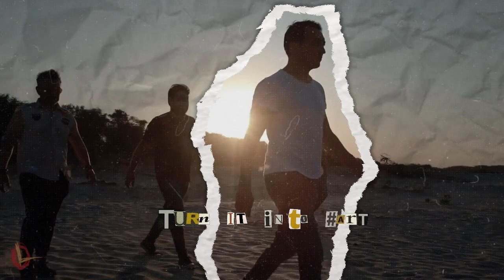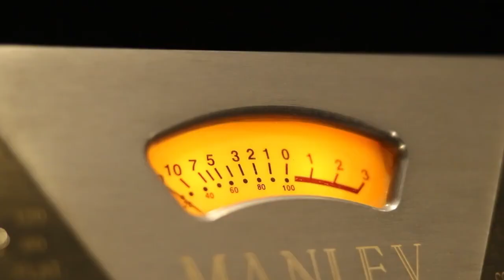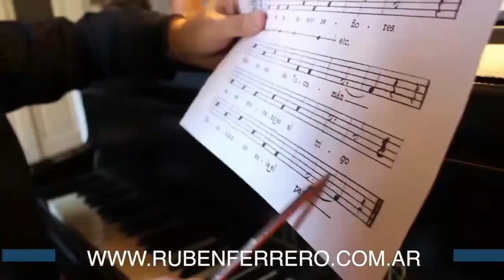*“Del Norte al Litoral” tupacmusic alternativas*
Conducción: Luis Alberto Digiano y Blanca López Velasco

La vientista y cantante Micaela Chauque adelantó su concierto del 21 de noviembre en el Tasso, mientras que dos días después Tupá se presentará con sus nuevas composiciones en el Multiescena.

►Programación
LUNES
15 a 16 | ElDeportivo - Luis Digiano
16 a 17 | LecturasCompulsivas - Blanca López Velasco
17 a 18 | Alternativas - Luis Digiano & Blanca López Velasco
18 a 19:30 | Carabajales -Musha Carabajal
20 a 21 | Catarsis - Pacho Barroso & Richard Fernández

MARTES
17 a 18 | LaLlavedelMandala - Luis Digiano & Blanca López Velasco
18 a 19 | RompiendoCadenas - Luis Digiano
19 a 20 | Increscendo - Ruben Ferrero
20 a 21 | UraqSariri - Amalia Vargas

MIERCOLES
14:30 a 16 | elcassettecyberpunk - Euge Breglia & Nahuel Difalco
16:30 a 18 | lacasadeloscantoresdeaqui Mario Cabrera & Daniel Vaca
18 a 20 | entremateymate Lore & Toto Albarracín
20 a 21 | JazzenlaTupac - Ruben Ferrero

JUEVES
18 a 19 | SenderosArgentinos - Eli Ortega
20 a 21 | folkloreandoentretodos Carlos Lima

VIERNES
17 a 18 | ahorafolklore con Fede Quintana
18 a 19 | laveredadelsol con Roberto Tessara y Roberto Leiva

SABADOS
16 a 17 | charlasocco - Matías Tisocco
17 a 19 | tiempodenuevosaires Carlos & Federico Quintana